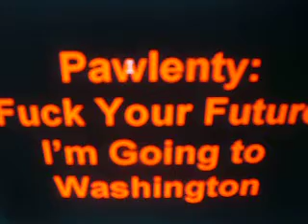Industry Prostitute Pawlenty